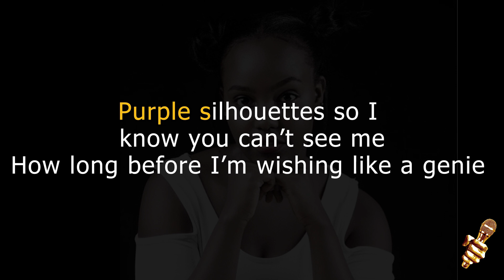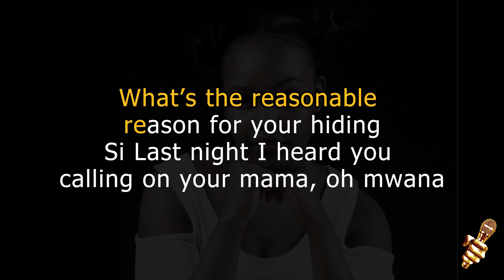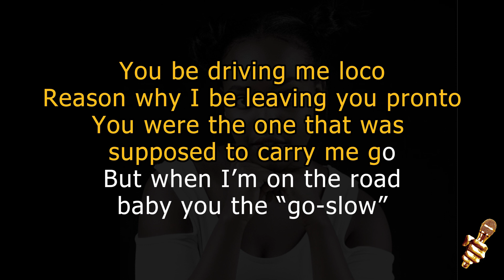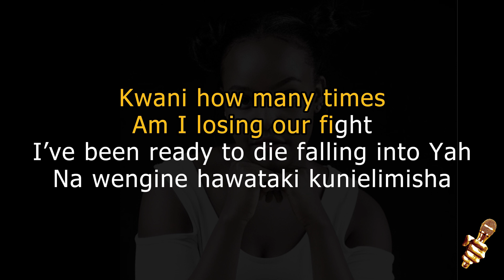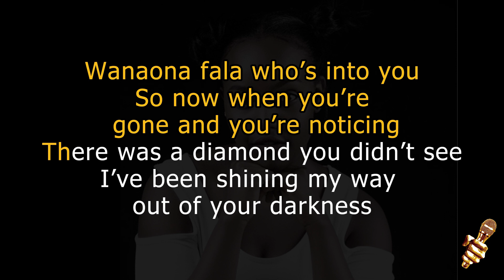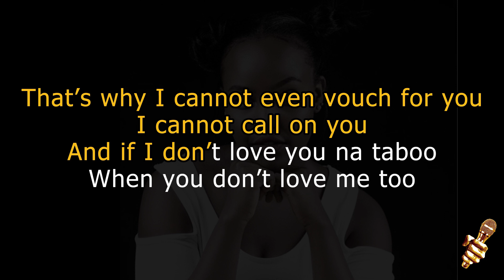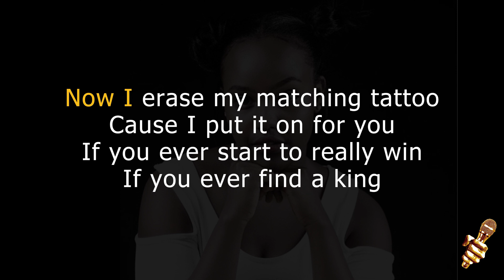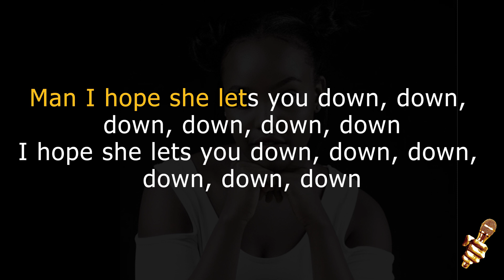Nikita Kering ft Kemena - Let You Down (Karaoke Version)